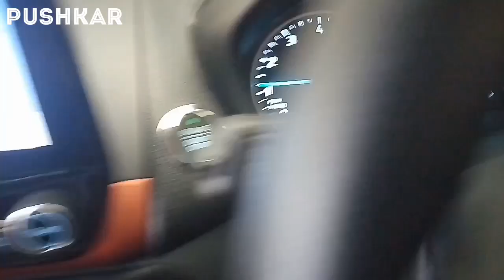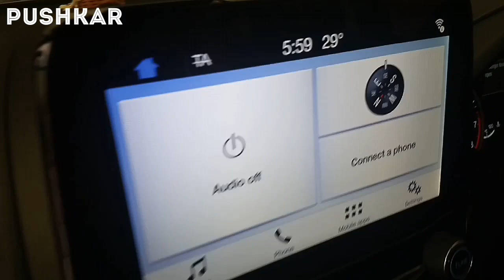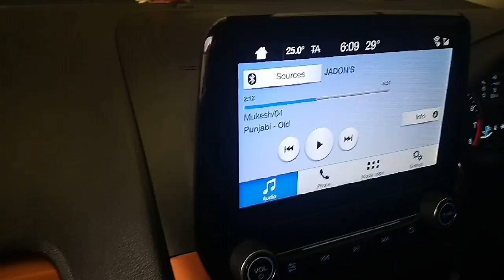Battery charge का new experiment || battery full charge हो तो सब ठीक रहता है || ford ecosport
Battery charge का new experiment || ford ecosport

Hello dosto

M hu PUSHKAR swagat h mere channel par.

Aaj m aapse is video m ecosport ki battery ke bare m bataunga ki kaise battery charge ho jati h tab sab kaam thik hota h.

SAFE DRIVE
SAFE LIVES
CAR - FORD ECOSPORT TITANIUM"+" ECOBOOST "S"

धन्यवाद
All about Ford Ecosport

In this video all acts are done by us and not sponsored by anyone.all narration are given in my personal way and i will not take any liability in any manner if you have any cause or harm or injury or difficulty.
please before take dicision/act and any buy and sell check the all right ways with your personal view.
We made this video only for knowledge,entertainment,educational and fair purpose.
No wrong or dishonesty has been made about anyone on this channel.
Here neither a company gets a promotion kit nor a company is insulted.